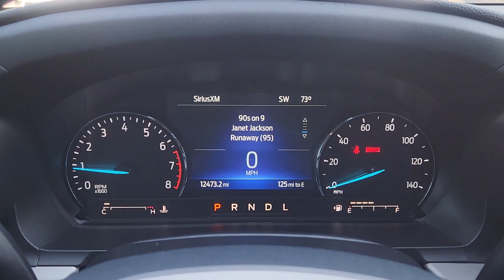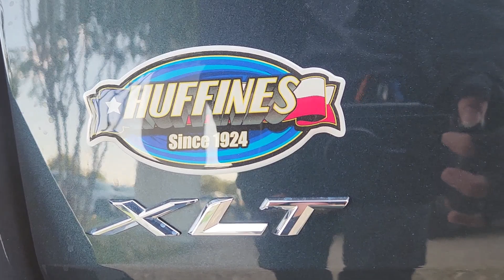2023 Ford Explorer XLT Plano, Richardson, Garland, Dallas, Carrollton TX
Pre-Owned 2023 Ford Explorer XLT available at Huffines CDJR Plano located in 4500 W Plano Pkwy, Plano, TX, 75093.
Stock#: 24C0002A - VIN#: 1FMSK7DH8PGC06529

Please mention the stock# 24C0002A when you contact the dealership for this vehicle.

You will love the features of this   2023  Ford Explorer.  Here's an Explorer that brings an uncompromising spirit to all your adventures. Behind its commanding stance you'll find a refined, comfortable driving experience, available options that let you customize technology and capabilities, and rugged mid-size SUV versatility. These are just some of the great options this vehicle comes with: Apple Carplay®/Android Auto®, Keyless Entry, Power Liftgate, Satellite Radio, Heated Mirrors, Back-Up Camera, Power Passenger Seat, Premium Sound System, Rear A/C, Heated Front Seat(s). Hardworking meets tall, bold, and handsome in this capable Explorer. Come in for a test drive today and see for yourself.  Our professional staff looks forward to giving you excellent service!